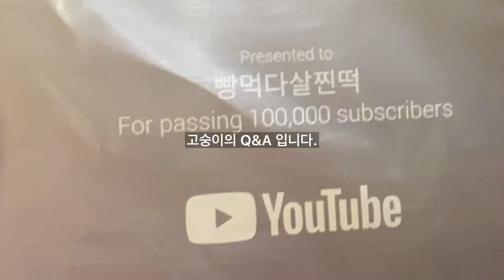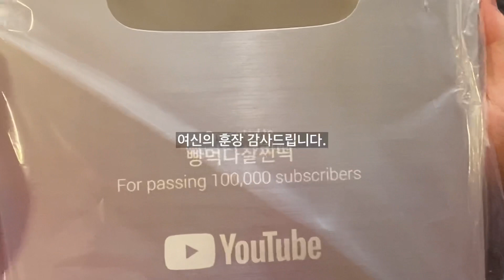[빵이로그] 가족들 앞에서 실버버튼 서프라이즈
요정 다음 영상은 Q&A 예정이다.
댓글에 질문을 받도록 하겠다.